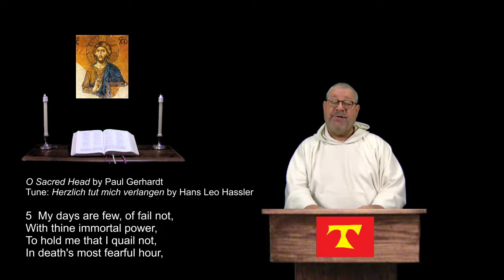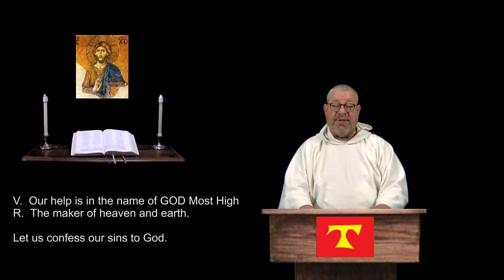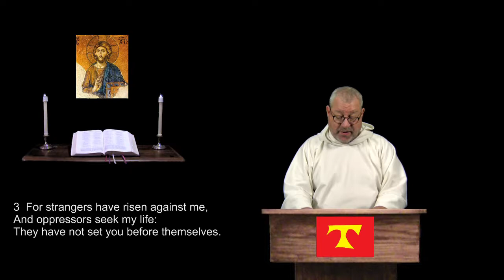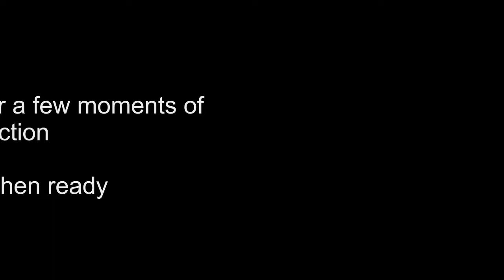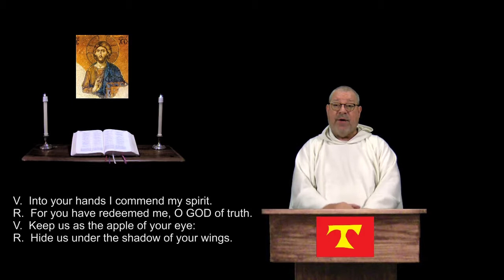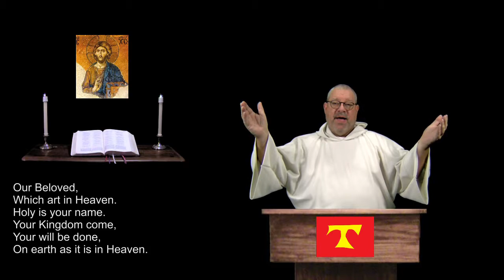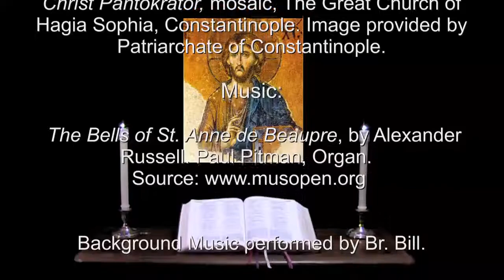31 Mar 2018 Good Friday Night Prayer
Psalm 54.  1 Peter 1:10-20.  A brief inclusive language version of the Daily Office, (Liturgy of the Hours) for Christians of all denominations.  For more info and prayer requests: